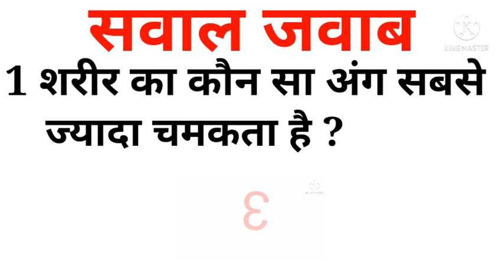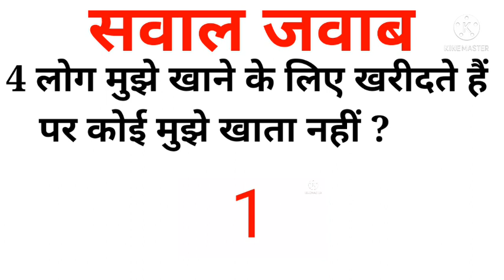Most Brilliant Answers | IAS Interview Questions | current affairs 2021 | IPS Interview | study 7m